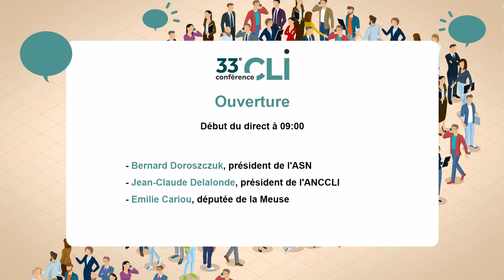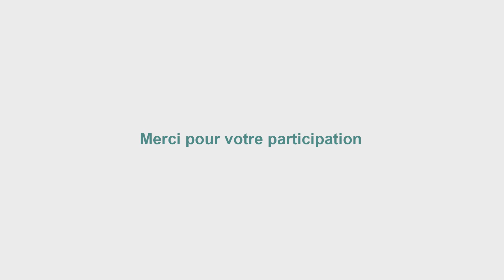33ème conférence des CLI : ouverture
Ouverture de la 33ème conférence des CLI par Bernard Doroszczuk, président de l'ASN,  Jean-Claude DELALONDE, Président de l'ANCLI et Émilie CARIOU, Députée de la Meuse et membre de l'OPECST.